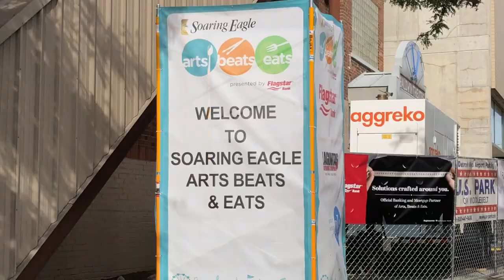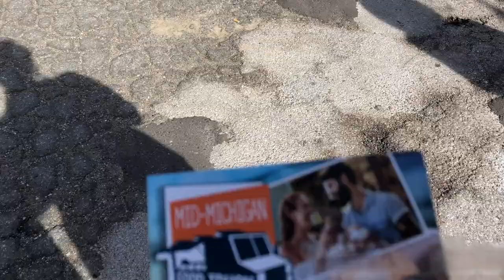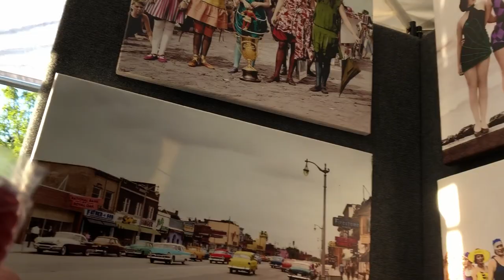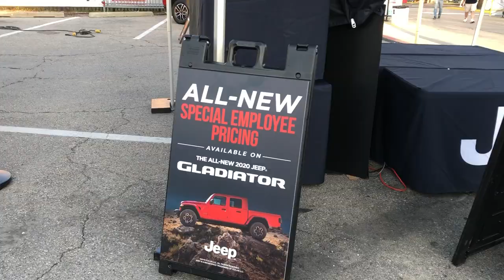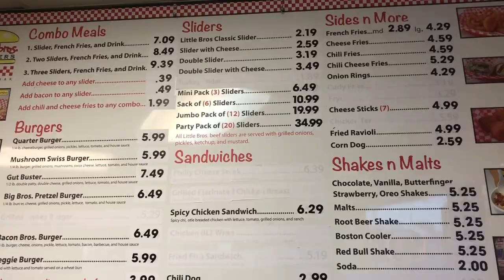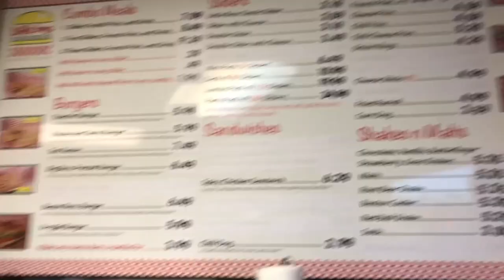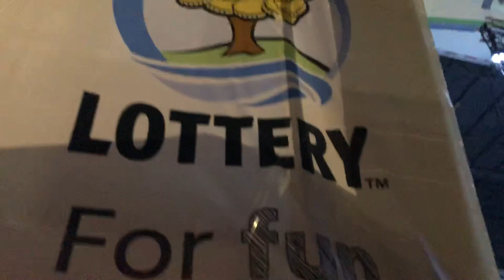Theory Of A Deadman, The All-American Rejects, Night Ranger & More (HD - 2019) Live Music Vlog #8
Come check out the 2019 Soaring Eagle Arts Beats & Eats Festival featuring Theory of a Deadman, The All-American Rejects, Night Ranger & more with J&J in Royal Oak, MI on Aug. 30th - Sept. 2nd, 2019.

Kaylyn Pace @ 1:10 - Dueling Pianos International @ 1:40 - Brother Son @ 2:19 - Os Clavelitos @ 2:59 - The Whistle Stop Review @ 3:50 - Random Facts @ 5:26 - So Called Ghost @ 9:15 - The Corktown Popes @ 10:23 - Foghat @ 10:50 - All American Rejects @ 12:46 - Night Ranger @ 32:43 - Theory of a Deadman @ 39:11

We have been to the Arts Beats and Eats festival a few times before. Food, music and art are some of our favorite things in life, this festival brings the best of all 3 together in downtown Royal Oak. This years music lineup was stacked, with big name bands, all of which we had never seen before.  We start out on Friday where we show up just in time to get one of two remaining parking spots, then get into the festival at 4:55pm, just in time to get in free (Friday is free before 5.) Once we get in we stop by the Soaring Eagle booth to get a pair of their $25 gaming & food vouchers they give out at events. We walk around and see some of the art on display, along with a few of the local bands performing. We get some food at Little Bros. Burgers, and check out a cool new concept "Five Quarter" Jeep on display. The main show on Friday was The All-American Rejects, who put on a great show, very high energy. They play all of their hits, the whole crowd was singing along, it was an awesome time. We ended up coming back for the end of the day on Monday for Night Ranger who were super polished. One of the most memorable moments of the weekend was everyone singing the chorus of "Sister Christian" together, all 5 band members, and just about everyone the crowd. Last up to end the festival was Theory of a Deadman, who we've been fans of for many years. They played all their hits, including a few instrumentals that was the perfect ending to a great weekend. We really hope you guys enjoy it. Make sure to check out the next Arts Beats and Eats Festival!

We’ve seen a lot of shows in person and here on YouTube. Music has always been a big part of our lives, we want to incorporate it into our channel in an exciting and entertaining way. This is what we came up with, I really hope you guys dig it. We have started documenting more shows like this. We’ll be posting these up as a Live Music Vlog series. We’ve had some really cool experiences doing this so far. If you like this one, make sure and check out the next!

Check out:
Art Beats & Eats - Artsbeatseats.com
Soaring Eagle - Soaringeaglecasino.com
Theory of a Deadman - Theoryofficial.com
The All-American Rejects - Allamericanrejects.com
Night Ranger - Nightranger.com
Foghat - Foghat.com
Kaylyn Pace - Kaylynpace.com
Dueling Pianos International - Duelingpianoshows.com
Brother Son - Facebook.com/brothersonofficial
Os Clavelitos - Osclavelitos.com
The Whistle Stop Revue - Thewhistlestoprevue.com
Random Facts - Musicpage.com/randomfacts
So Called Ghost - Facebook.com/SoCalledGhostBand
The Corktown Popes - Corktownpopes.com/home
Live Music Vlog Series - Youtube.com/playlist?list=PLL3kcF8pdbhLwPhhN7evB4k_bkON7txF4
JS - JasonSchumer.com